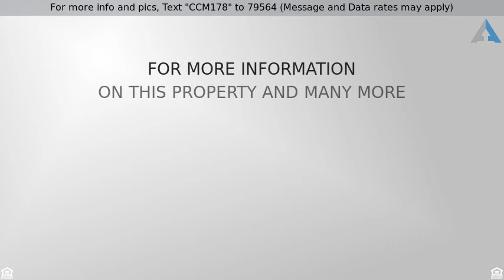Priced at $504,900 - 2132 Candleglow Street, Castle Rock, CO 80109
For more info and pics, Text "CCM178" to 79564 (Message and Data rates may apply)
Spacious Home in Castle Rock!

Super spacious and beautifully upgraded home in the easy-to-live-in Meadows neighborhood. Tons of high end upgrades thru-out incl beautiful porcelain tile, granite counter tops and upgraded fixtures in the kitchen, laundry and all baths, new paint, and newer carpet and blinds. Move right in! All of the rooms are huge, including the 24x15 master. Use the upper floor flex space as a 2nd family/TV room/game room with plenty of room left for an office & homework space. Enjoy the cool summer evenings on the spacious composite deck with a built in gas valve for your grill. SW facing driveway means minimal snow removal. There's 2 furnaces, 2 AC Units and 2 Hot water heaters as well as tinted windows for energy efficiency. Wide open basement for your unique finish! Just steps to open space and trails, 3 minutes or less to Ridgeline Open Space park (over 370 acres with nearly 14 miles of trails), Bison Park and The Grange Rec Center/Pool.